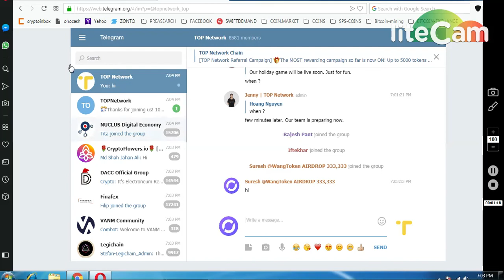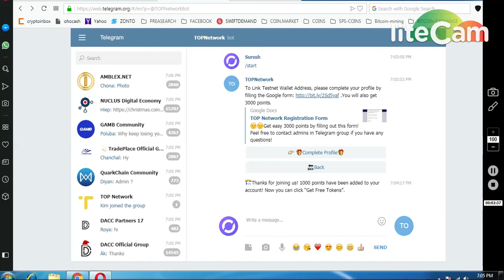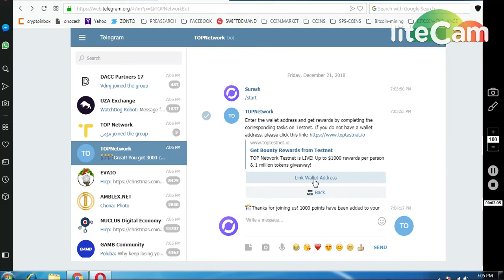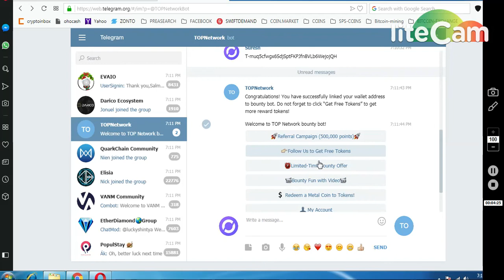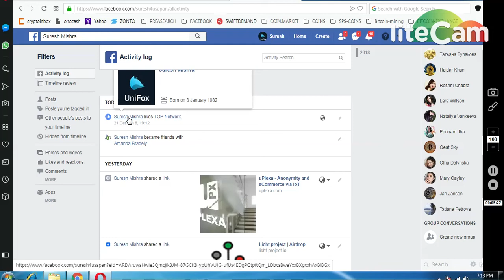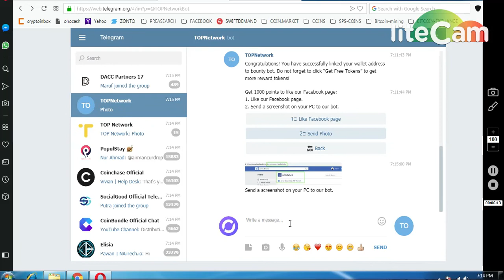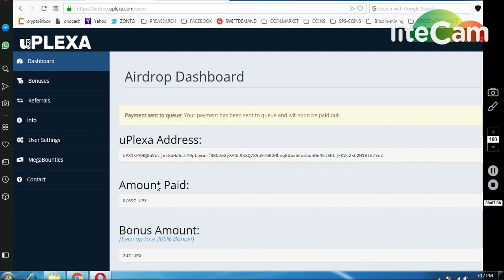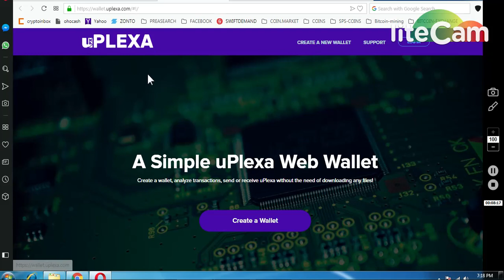TOP NETWORK BIG AIRDROP EARN 12000 POINTS || *CLAIM UPLEXA TOKENS..!!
1)TOP NETWORK ~ ( Earn 14,000 Pints)
BIG PROJECT !! SELF BLOCKCHAIN

*NOTE: CLICK (3DOT) : CLICK WEB WALLET

     (WORTH 80-90$)

7) BINANCE STOP LOSS HINDI || BINANCE एक्सचेंज पर स्टॉप लोस